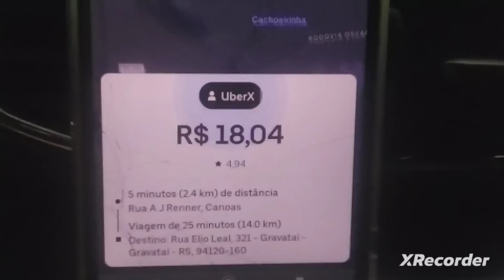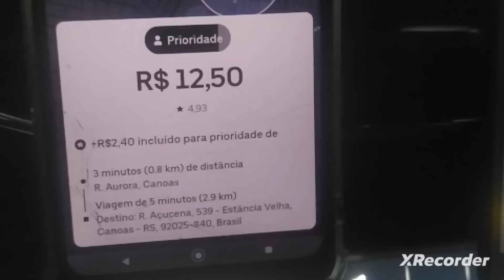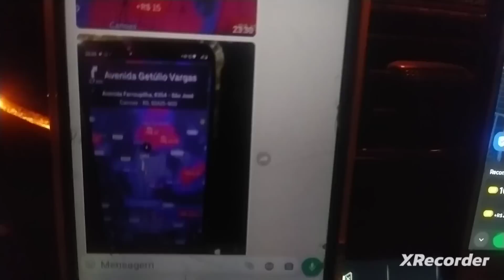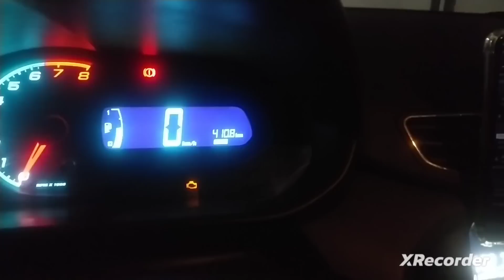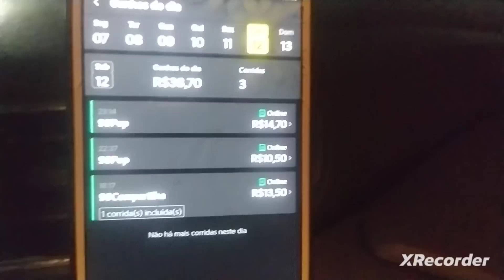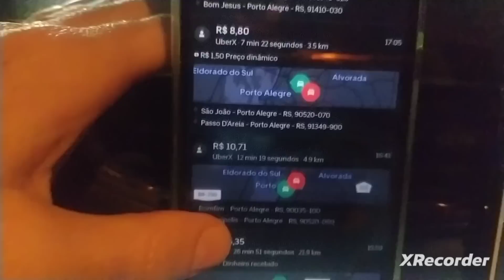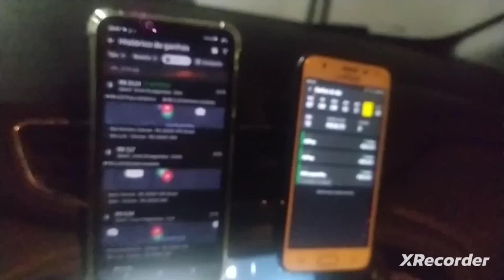Na prática, Uber fazendo passageiros e motoristas de 🤡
Uber dando show de absurdos e injustiças, e quem se ferra mais sempre é o motorista, porém os passageiros também estão sofrendo.